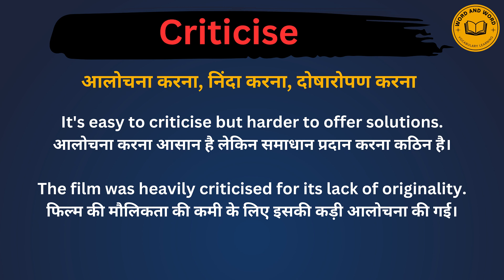Criticise meaning in Hindi/Criticise का अर्थ या मतलब क्या होता है.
Criticise meaning in Hindi.
Criticise का अर्थ या मतलब क्या होता है.
Criticise Matlab kya Hota hai.
Criticise Hindi Meaning.
Criticise explained in detail.